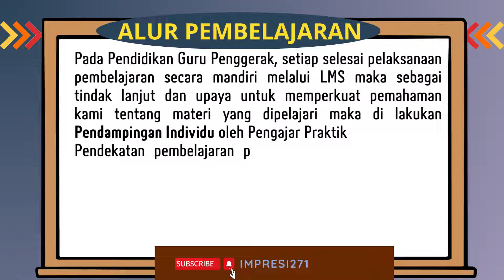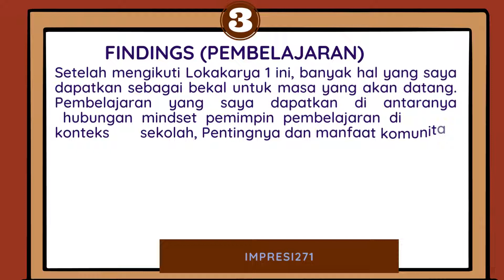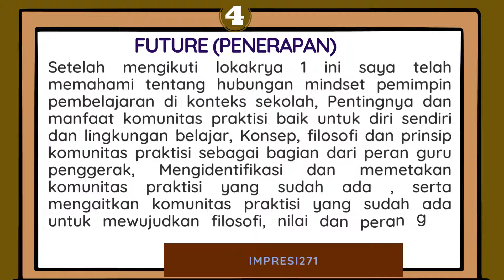JURNAL REFLEKSI KEGIATAN LOKAKARYA 1 Tentang Komunitas Praktisi